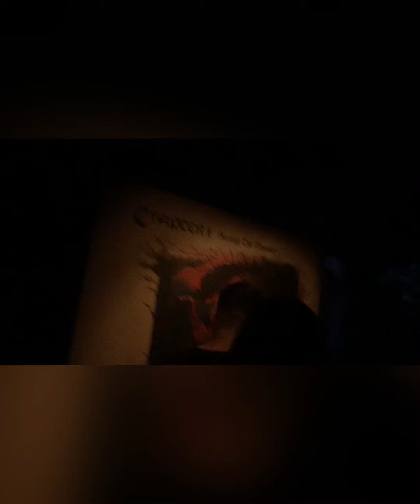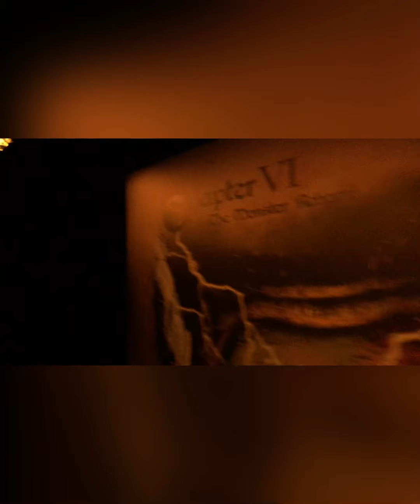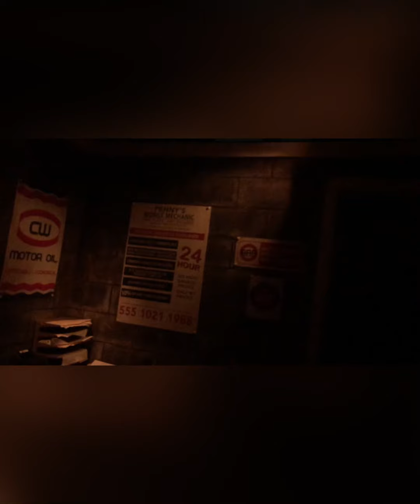Universal Studios Halloween Horror Night 2021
I will be giving you a tour of my actual experience of going to Halloween Halloween Horror Night 2021. If you are curious of what has change since 2019, you have come to the right spot. For the safety of the scare actors, I was told not to use flash whenever I enter the maze but you will experience the maze behind whatever screen you are using. We will also stop by Springfield and Harry Potter. Enjoy!

You can also check me on the daily on my IG @ longchu1